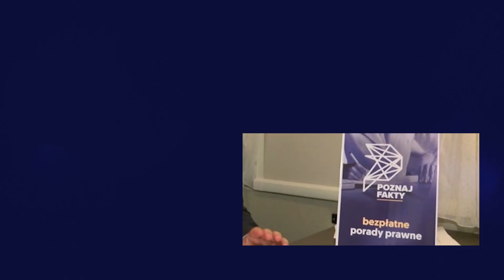PRAWNIK ODPOWIADA. Zwolnienie z podatku od spadku. Co, jeśli przegapiliśmy termin?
Zapraszamy na kolejny film na naszej Platformie Wideo. Tym razem w mobilnym studiu odpowiadamy na prośbę Pani Beaty, która pyta o konsekwencje przekroczenia terminu zgłoszenia dotyczącego zwolnienia z podatku od spadków i darowizn. Wyjaśnień udziela Maciej Dobieszewski, radca prawny.
Przypominamy, że na naszej Platformie każdy może zamieścić film, na którym opisuje problem prawny, z jakim ma do czynienia. To miejsce, gdzie ofiary przestępstw uzyskają informacje, w jaki sposób mogą otrzymać pomoc. Także osoby, które mają wątpliwości, co do zgodności z prawem proponowanych im usług czy transakcji mogą zadawać pytania, a my postaramy się na nie odpowiedzieć. Można też zadawać pytania poprzez nasze profile na Facebooku i platformie X. Zapraszamy!